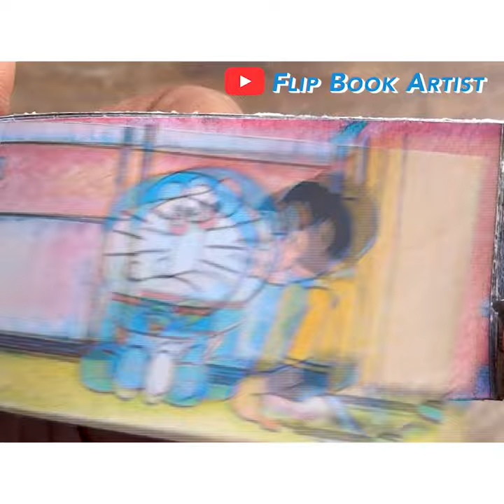Doraemon Cartoon Flipbook Nobita's Root House Flip Book